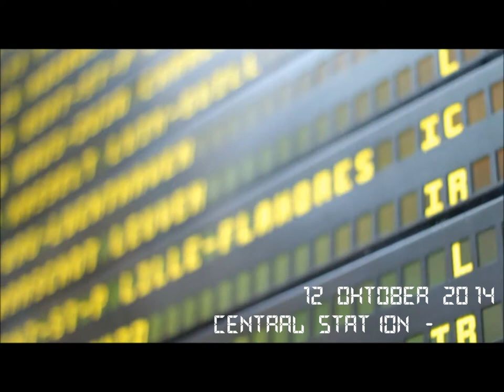ReumaNet flashmob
Op Wereld Reuma Dag op 12 oktober 2014 daverde het Centraal Station in Antwerpen op haar grondvesten.

Dacht jij dat kinderen geen reuma konden krijgen?
Dacht jij dat reuma alleen voorkomt bij mensen in een bejaardenhuis?
Dacht jij dat reumakids zielig zijn?
Dacht jij dat mensen met reuma niets meer kunnen?
Dacht jij dat een flashmob echt helemaal niets is voor kids met reuma?

Denk maar gauw wat anders!

Onze flashmob in Antwerpen werd een gigantisch feest!